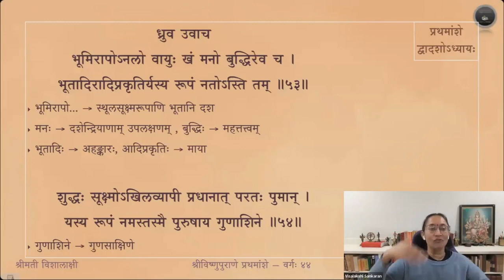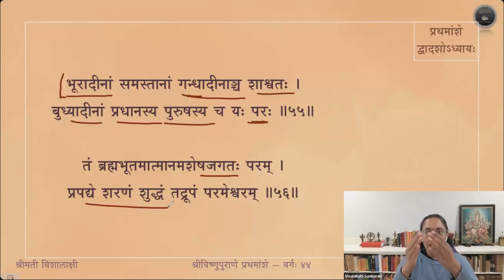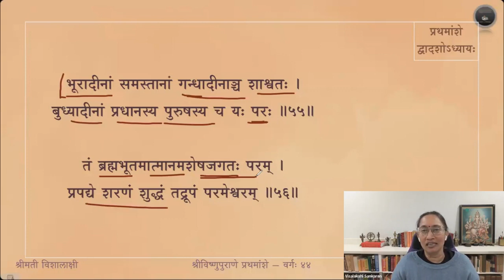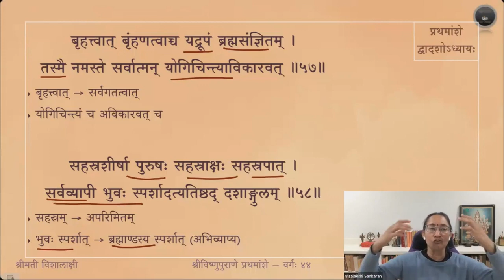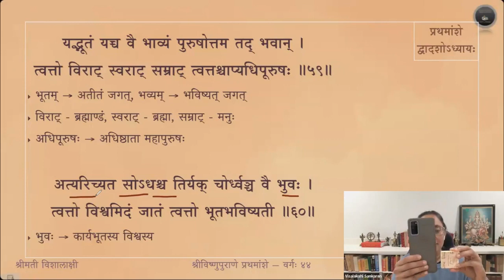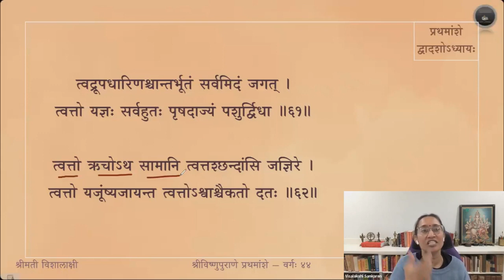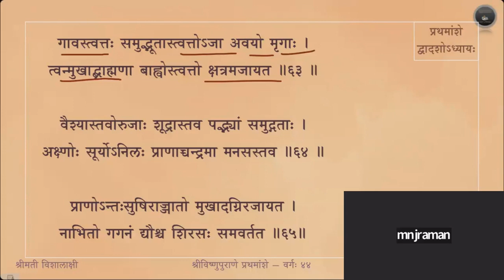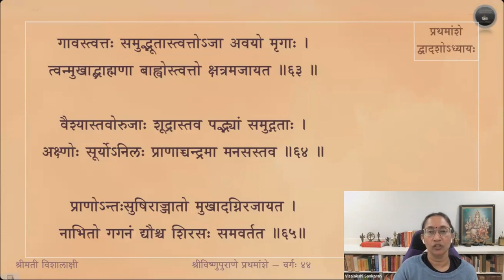Vishnupurana (English) — Amsa 1 — Adhyaya 12 — Slokas 53-65 — Session 44